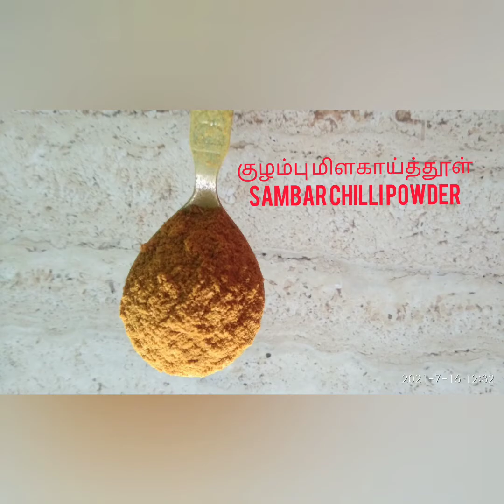Garden fresh Bittergaurd Bitley ஃப்ரெஷ்ஷான பாகற்காய் பிட்லே